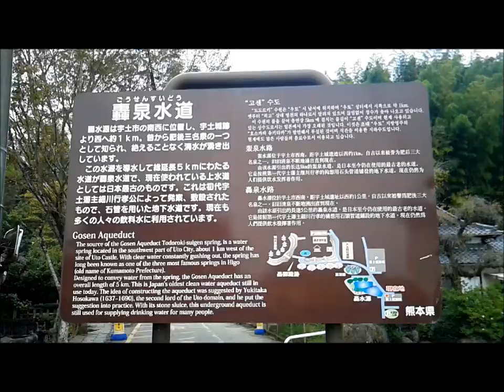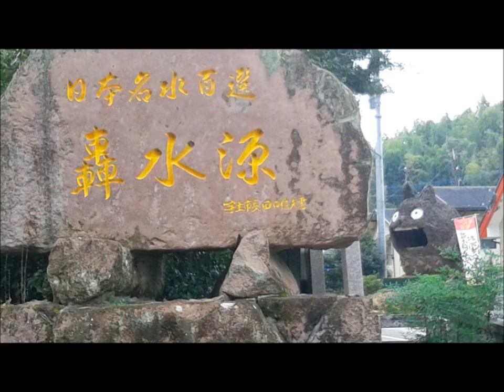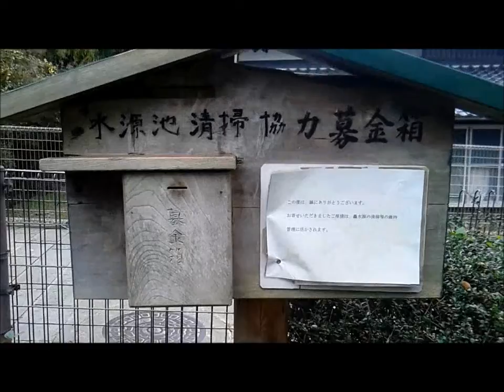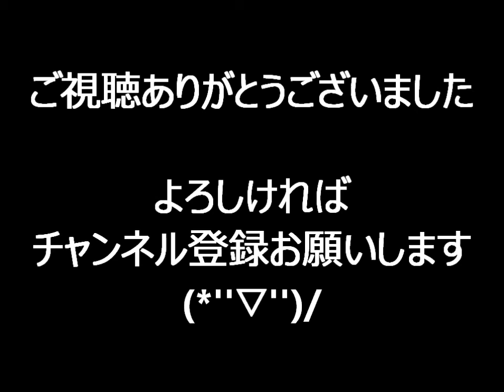【日本名水百選】熊本県：轟水源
熊本県宇土市にある轟水源です。
大岳系山地東麓から湧き出す轟水源は、毎分4200Lの湧水量があり、この水源を利用した轟泉水道は、使用中の上水道としては日本最古といわれています。